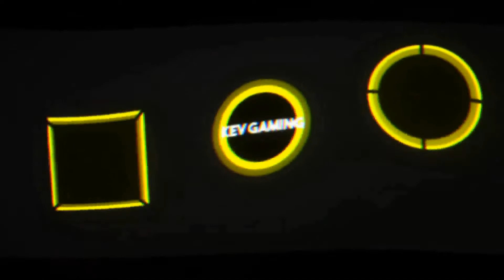Let's Play Just Cause 4 #03 Im Feindesland